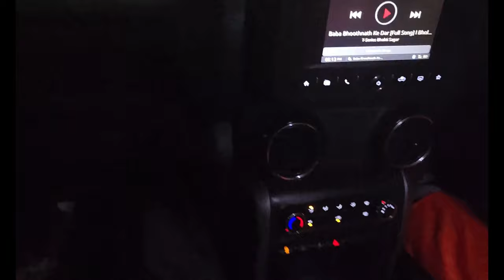Thar ka Puja karane Bhoothnath Gaye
Mahindra Thar nayi gaadi ka puja. Bhoothnath kolkata (W.B). Baba gang ke sath puja and after party.
Full description. Nayi gadi ki puja Bhootnath mandir kolkata main kaise karye. Pujari/ pandit se kaise kitna main puja karyi and all the details related to Boothnath mandir darshan.